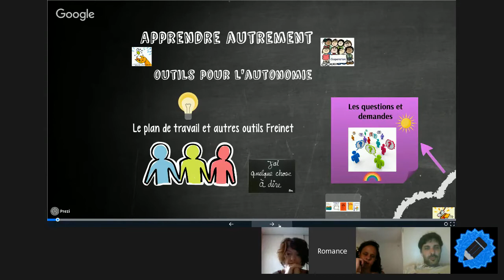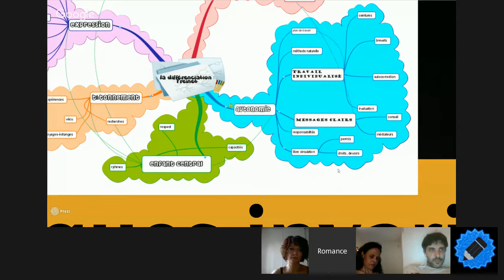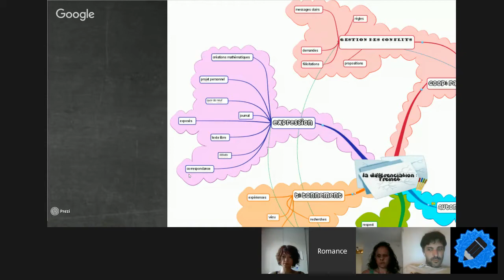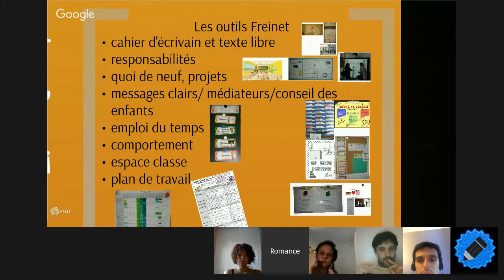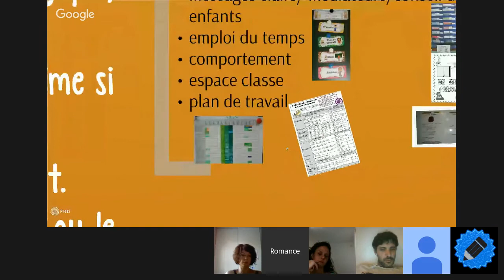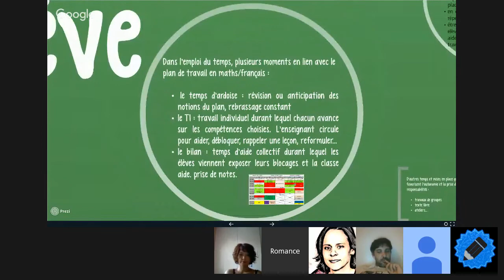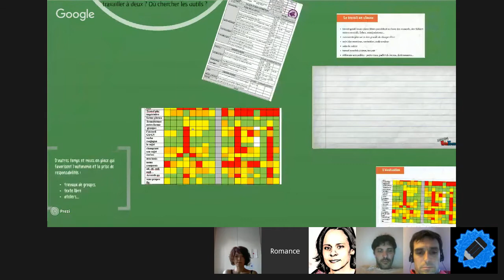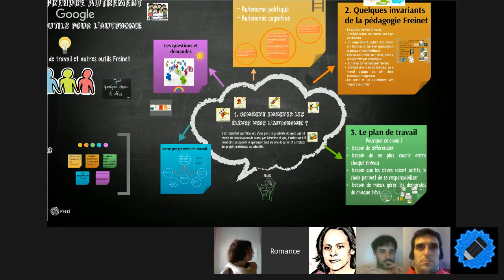FabNum #6 : Freinet et ses outils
Romance Cornet ( @romypartage), enseignante du 1er degré, présente son fonctionnement de classe en pédagogie Freinet pour la 6ème intervention du FabNum.

Elle y développe notamment son utilisation du plan de travail en classe.

Sous le regarde bienveillant de : Soledad Garnier, Fabrice Marrou, Sébastien Franc, Julien Andriot, Muriel Meillier.